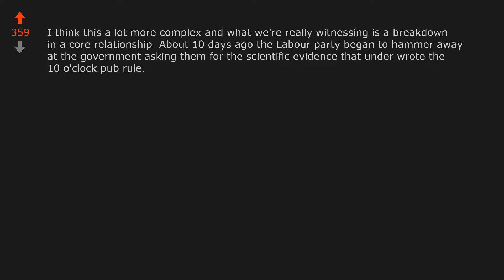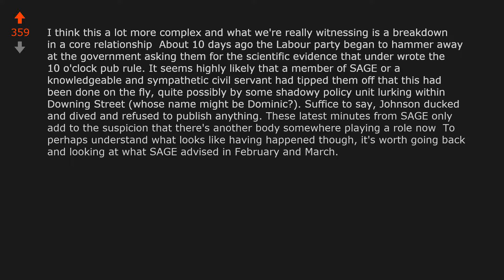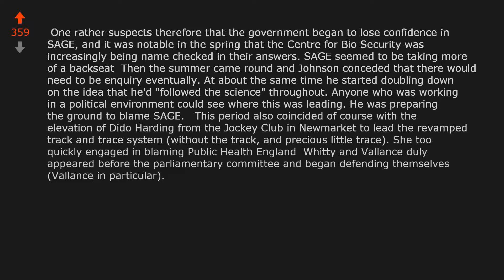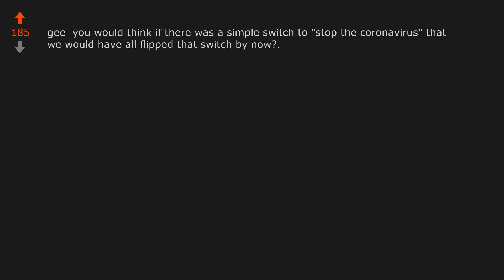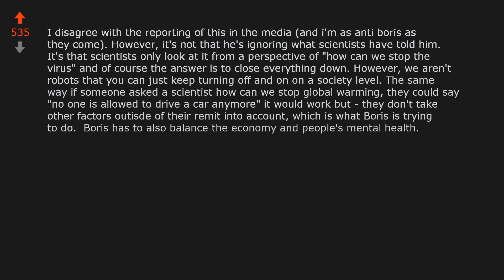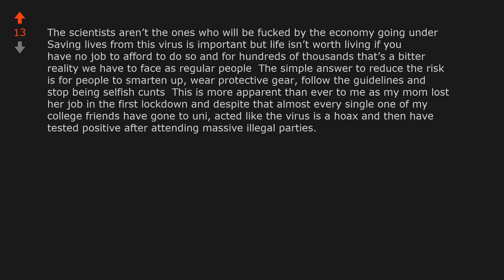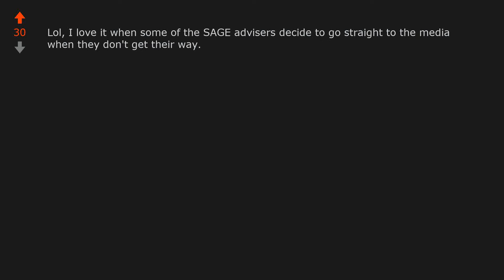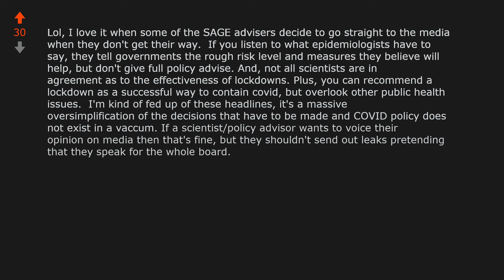Boris Johnson overruled scientists who told him to introduce a lockdown three ...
World News: Boris Johnson overruled scientists who told him to introduce a lockdown three weeks ago, while ignoring warnings that his plans wont stop the coronavirus reddit WorldNews COVID-19